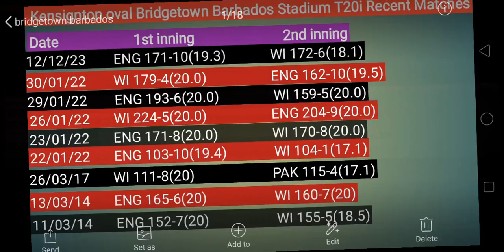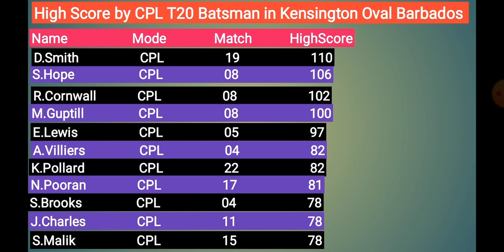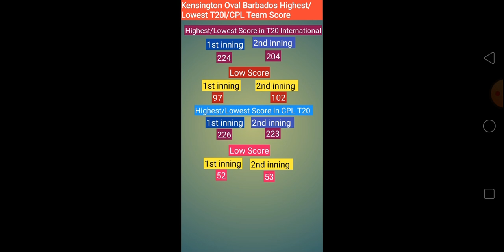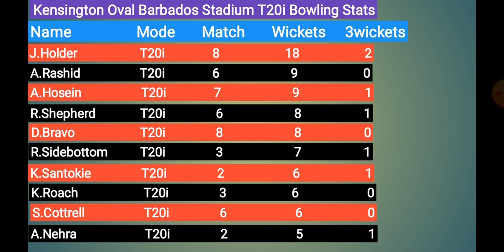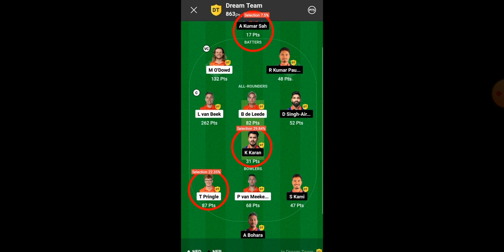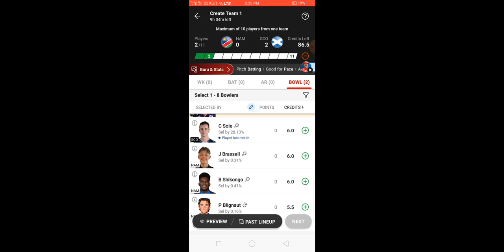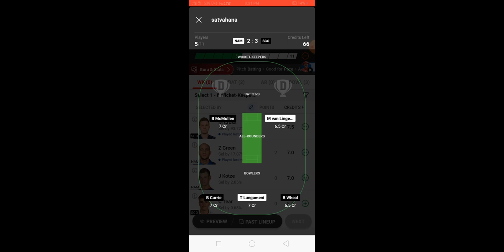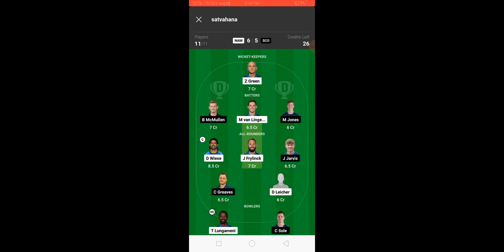Scotland vs Nambia 12th match T20wc2024 dream11 grand league prediction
Scotland vs Namibia t20wc2024 12th match dream11 Grand league prediction

In this video i have covered the following topics 👇

Sco Vs Nam 12th match t20wc2024 pitch report

Recent Matches stats at Kensington Oval Bridgetown Barbados Stadium

Batting stats of Kensington Oval Bridgetown Barbados Stadium

Bowling stats of Kensington Oval Bridgetown Barbados Stadium

Scotland Team batting order

Namibia team batting order

tips to win grand league in dream11